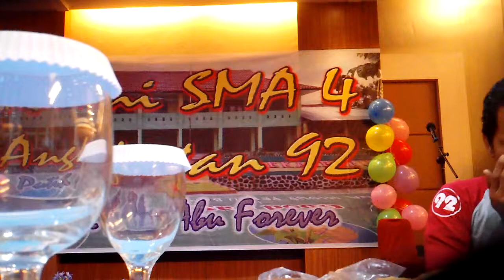POLISI ROBERT STON BERDOA DI HARI REUNI SMA 4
SETELAH 20 BERLALU DR.M.RAKIB BERTEMU DENGAN ROBERT YANG SUDAH MENJADI POLISI YANG HEBAT PADA SUASANA REUNI SMA NEGERI 4 PEKANBARU RIAU INDONESIA. 2017.